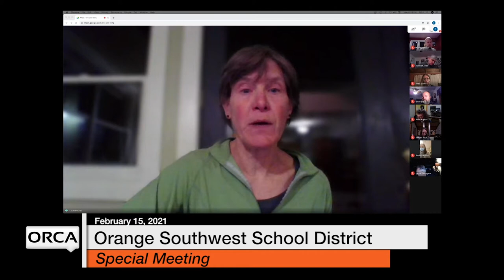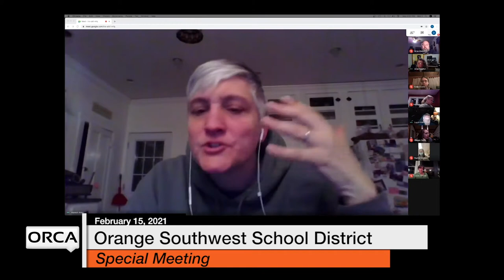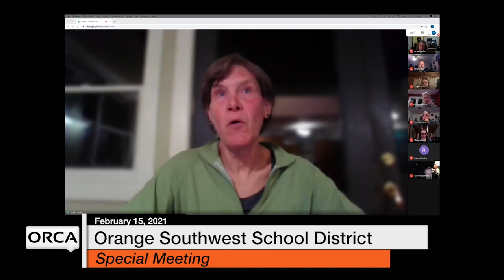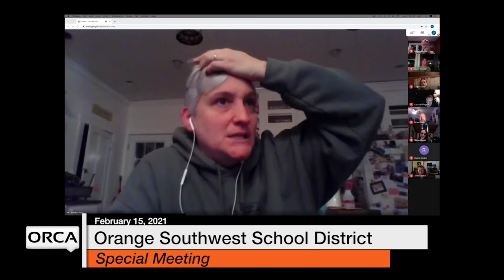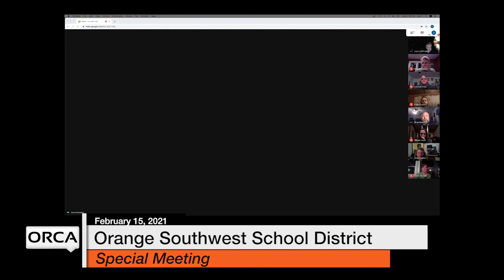Orange Southwest School District - February 15, 2021